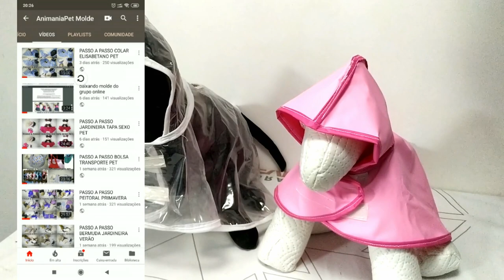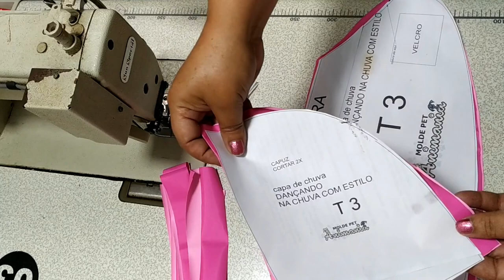PASSO A PASSO CAPA DE CHUVA FÁCIL PARA PET